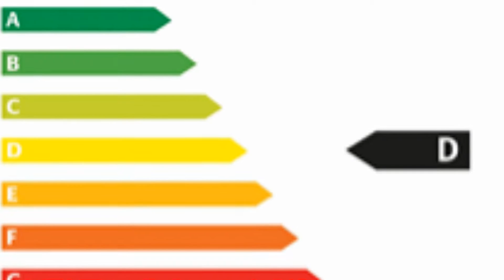Kia cee'd 1 Fifa World Cup 146585 Winchestergrau "AUTOHAUS UNGER"